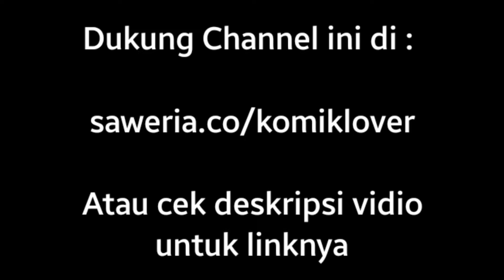I'm Just An Immortal | Chaos Emperor| Wang Sheng TianZun| Chapter 269 | Indo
Judul : I'm Just An Immortal
Author : 红鲤鱼工作室
Genre : Action, Romance, Fantasy
Translate Indonesia : Komik Lover

Cek Instagram Komik Lover untuk mendapatkan info mahua yang sedang dalam proses translate